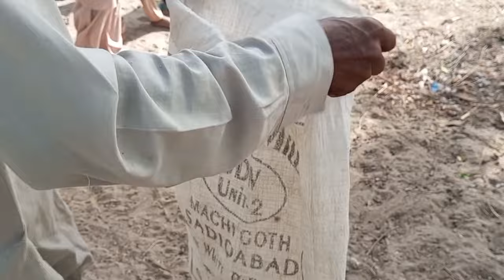Another Dangerous Cobra Catch Today Again आज फिर एक और खतरनाक कोबरा पकड़ा गया ‎@MahiVlogspakistani